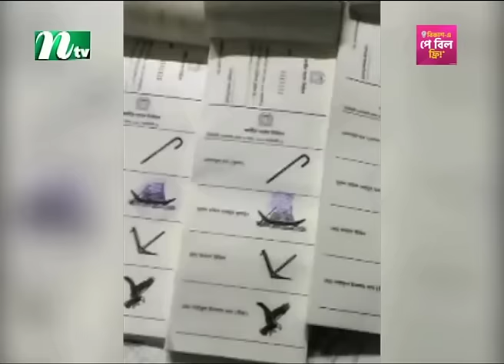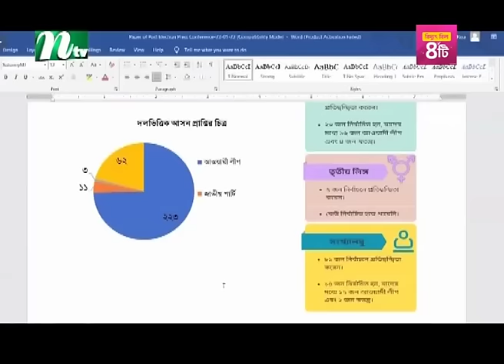🟢 মধ্যরাতের খবর | Moddho Rater Khobor | 24 January 2024 | NTV News | NTV Latest News Update